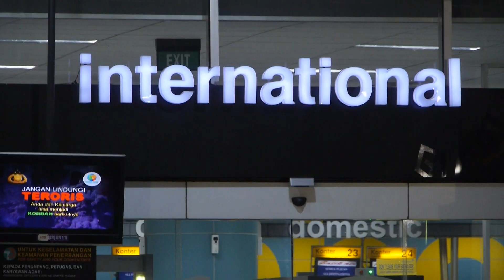AXIATA CUP 2014 JAKARTA - BTS - OVERALL HIGHLIGHTS